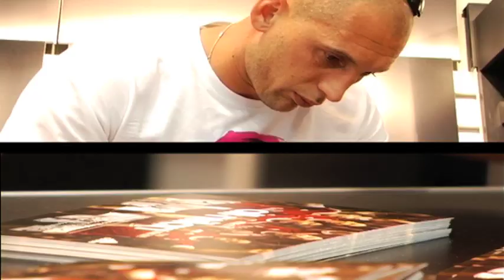All Milan: Abbiati e Allegri all'adidas Store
Video By Federico Monti
Venerdì 20 maggio all'adidas Store in C.so Buenos Aires 88 Massimiliano Allegri e Christian Abbiati sono stati protagonisti dell'evento dedicato al lancio della nuova maglia AC Milan. Autografi, fotografie, tanti gadgets e dj set di sottofondo.